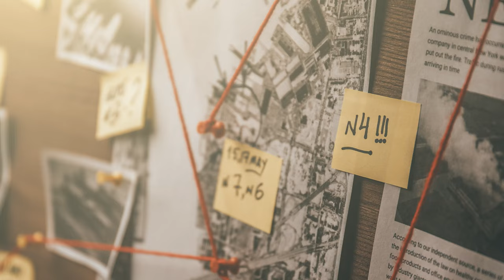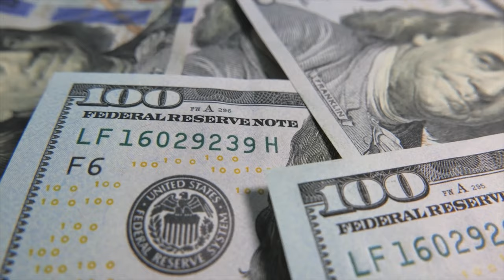Nate Bailey: "Washington DC" City Under Siege "Chapter Preview"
Life and Time of Nate Bailey. Sneak Preview of Auto-Biographical 5-part Docuseries, of a Man who spent 48 years in Prison, once released Nate became a Prison reform activist, Mentor, and Educator Toward's inner city Youth. A raw and uncut Docu-series that takes on a journey of Redemption through Mr. Bailey's Trail's and Tribulations.